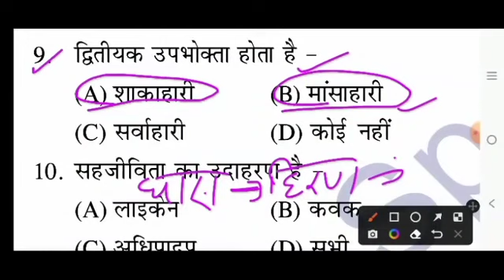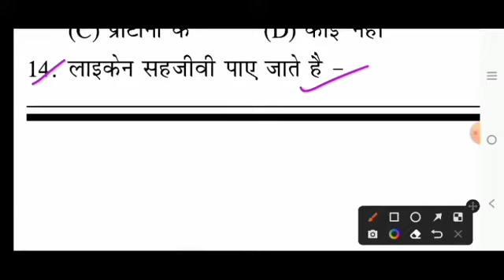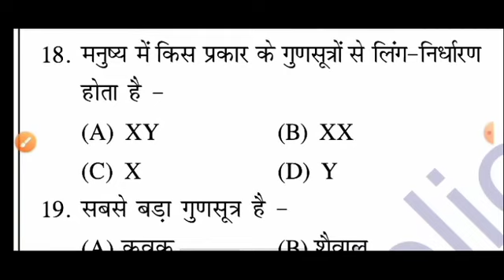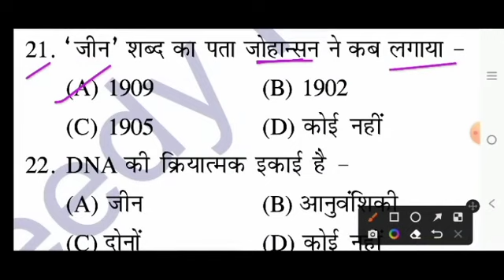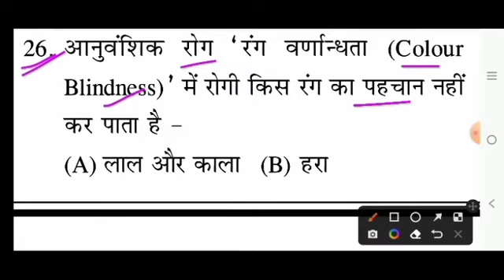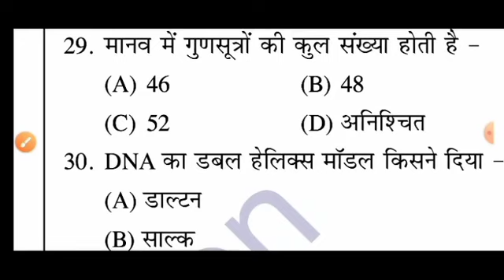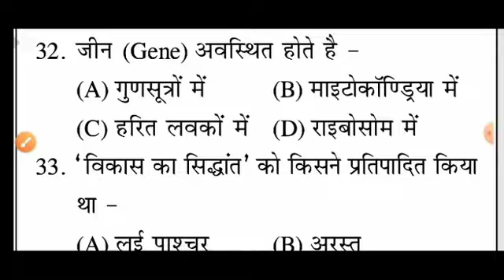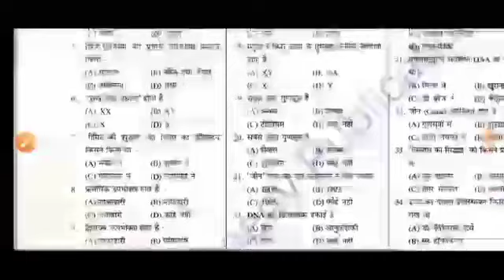bihar madh nishedh GK/GS important#Question # बिहार मध निषेध GK GS महत्त्वपूर्ण प्रश्न 2023#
Queries Solved:-

bihar madhya nished exam date